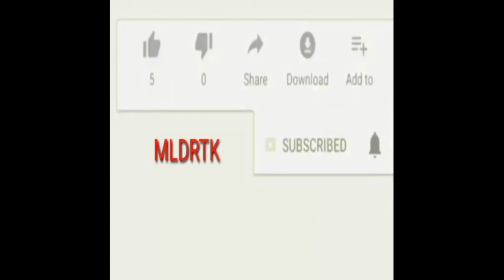2020 New movie teaser drona|popular video Kannada poster|shivarajkumar|ringtone status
2020 New movie teaser drona|popular video Kannada poster|shivarajkumar|ringtone status